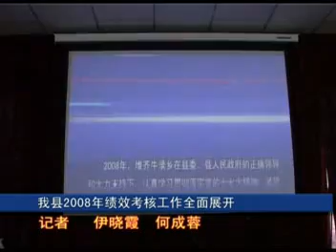12/04/2008 Cabcal TV Sibe language news Part 1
Broadcasted in Cabcal, Xinjiang, China.